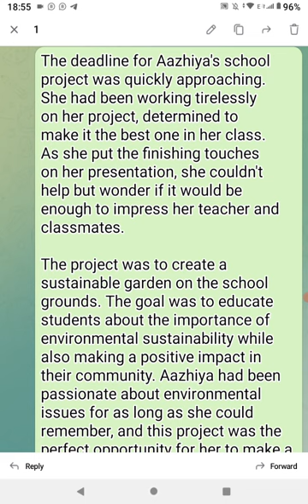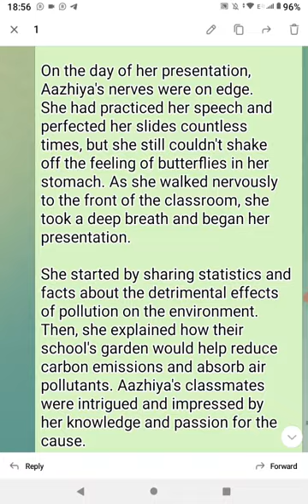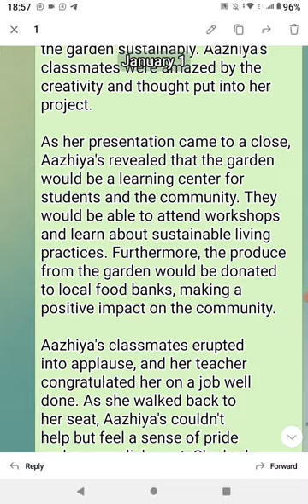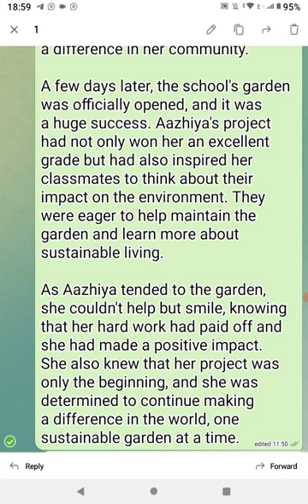Aazhiya's School Project || PART 2 ( ENGLISH ) OWN CREATION STORY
Aazhiya's School Project || PART 2 ( ENGLISH ) OWN CREATION @RowdyBabyTamil ||